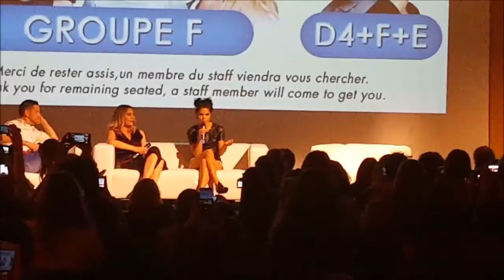► love me again | happy birthday marie avgeropoulos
Happy Birthday to my favorite actress♥ I LOVE YOUU SO MUUCH!

⭐Hey!

Song: Love Me Again - John Newman
Footage: Marie Avgeropoulos
By heartblake.